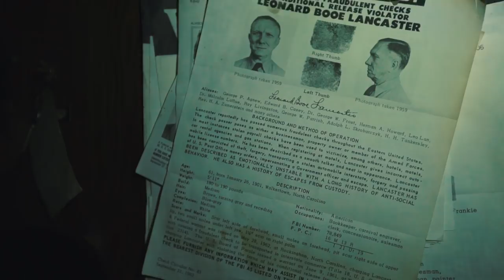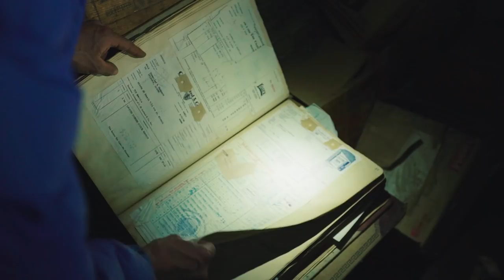Leaving Barrow | Northernmost Town in Alaska // Fly OVERLAND Ep.5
Produced by Paul Guschlbauer & Aidan Don